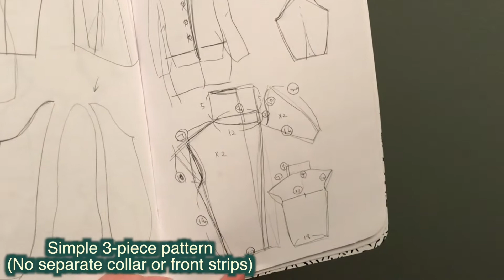Ep. 20: DIY Faux Fur/Shearling Coat "It's Reversible!"